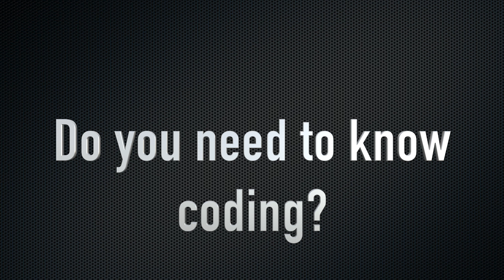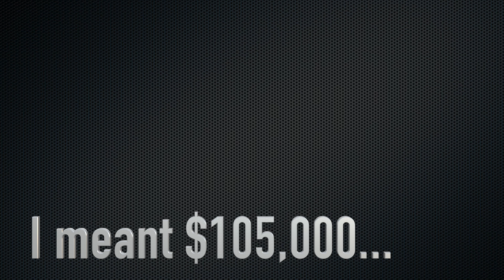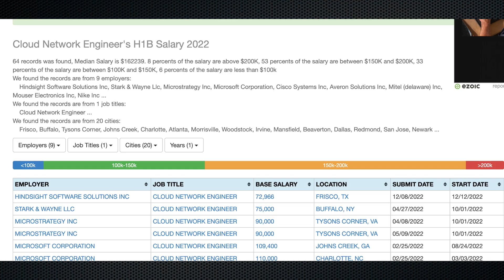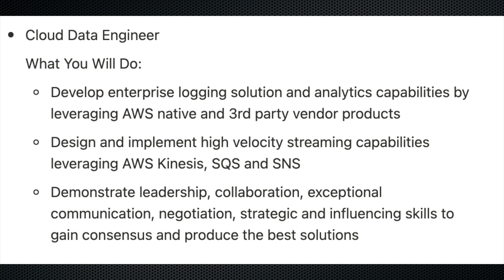AWS Cloud Careers - Where Can You Work In AWS Cloud ?